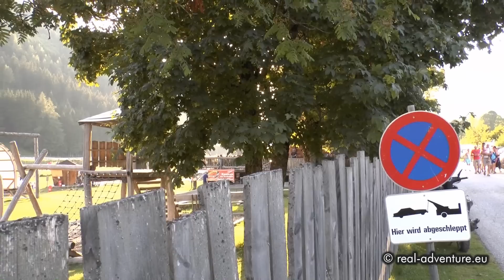Hunerkogelbahn & Rückkehr nach Ramsau am Dachstein - Abenteuer Alpin 2013 (10.10)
Mit der letzten Gondel kehren wir mit der Hunerkogelbahn ins Tal zurück. Während der Fahrt lassen sich die imposante Dachstein-Südwand, die von Erik heute bezwungenen Klettersteige Anna und Johann der berühmten Super Ferrata sowie der extrem schwierige Sportklettersteig Sky Walk einsehen. Unten angekommen besprechen wir unseren Plan für den folgenden Tag und verabreden uns zu einem gemütlichen abendlichen Ausklang am Badesee.

Abenteuer Alpin 2013 ist ein unvergesslicher Abenteuertrip - hautnah, schonungslos und ohne Drehbuch. Sei dabei und besuche mit uns einige der berühmtesten Gipfelziele, düstere Höhlensysteme, spektakuläre Kletterrouten und Klettersteige, fliege mit uns durch die Lüfte und durchschwimme zerklüftete Canyons! Erlebe die komplette Tour in voller Länge, mit sämtlichen Höhen und Tiefen, Planänderungen, persönlichen Siegen, Niederlagen und Emotionen! Werde Teil des Abenteuers und hol Dir die Berge nach Hause!

Gefilmt mit GoPRO Hero3 und Panasonic HC-X909